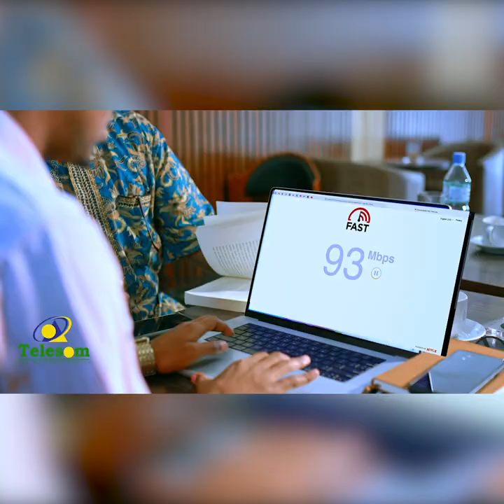'Dawladda Hoose ayaan saarayaa masuuliyadda kicitaankii maqaaxidaydii Riverside" -Mulkiile Keyse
Dawladda Hoose ayaan saarayaa kicitaankii maqaaxidaydii Riverside - Mulkiile Keyse